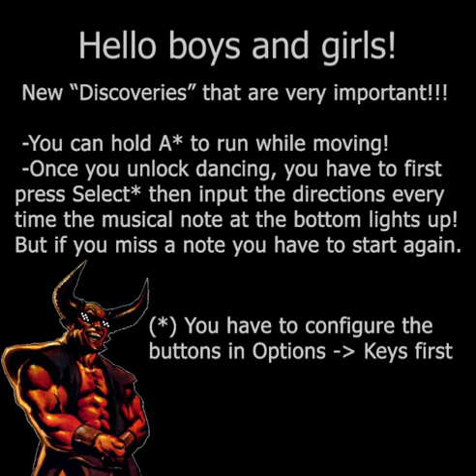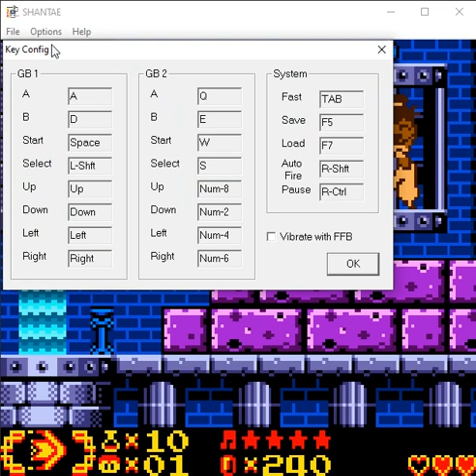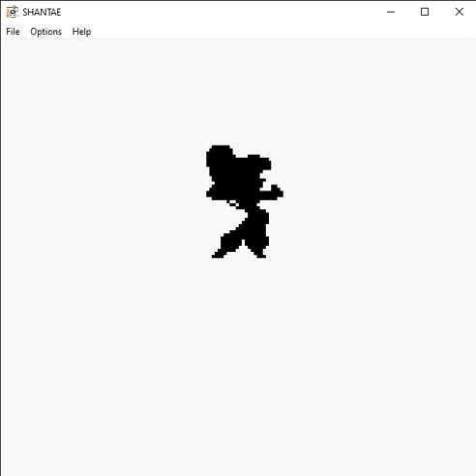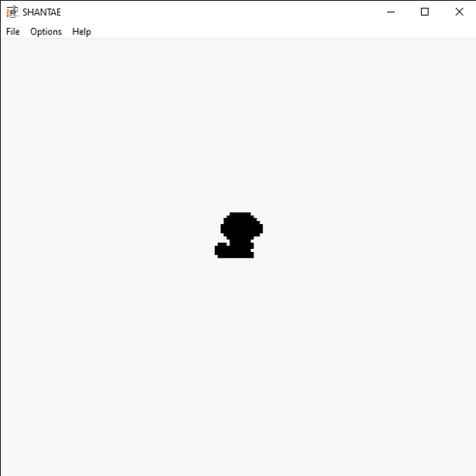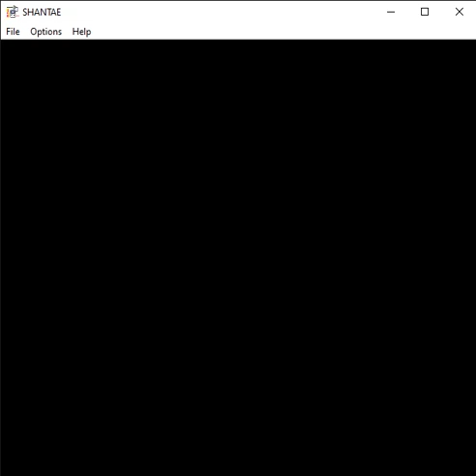Playing Shantae 1 in 2023 - part 3 (released in 2002 for gameboy color)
I discovered some stuff that are very important:

- You can hold A* while moving to run.
-After you unlock dancing, you have to first press Select* to start dancing then input the dirrctions every time the musical note at the bottom lights up. But if you miss a note you have to start again!